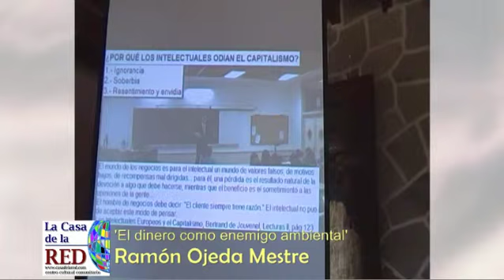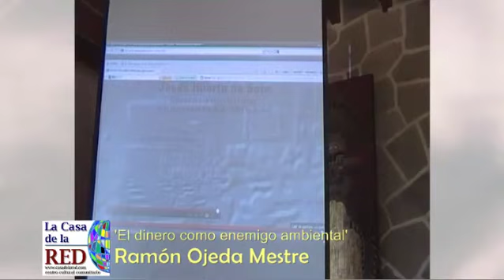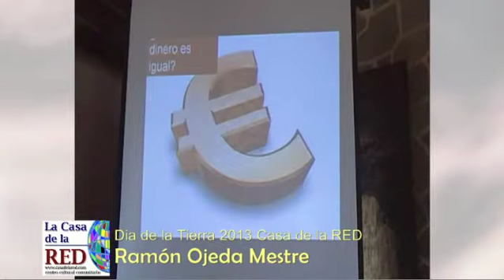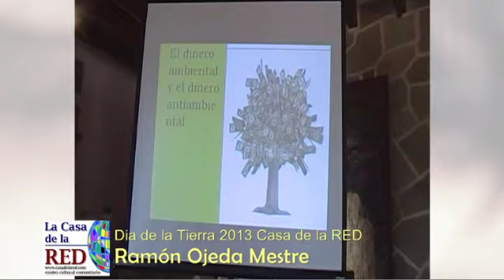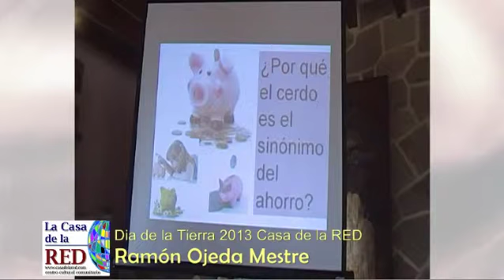Dia Mundial de la Tierra 2013 Ramon Ojeda Mestre 3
Dia Mundial de la Tierra 2013 Ramon Ojeda Mestre 3 - Captured Live on Ustream